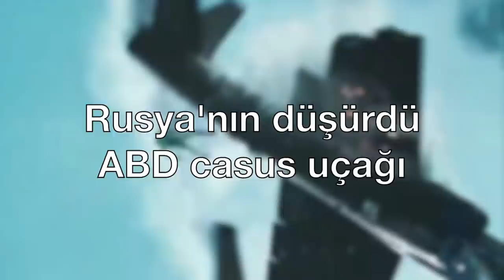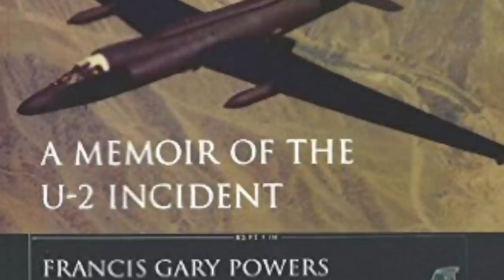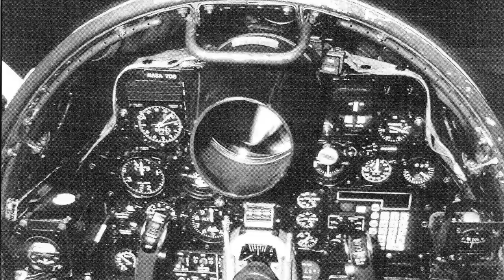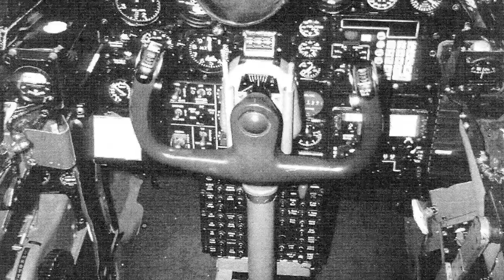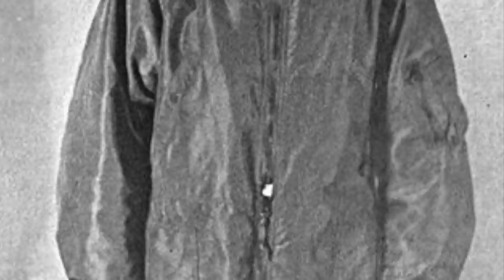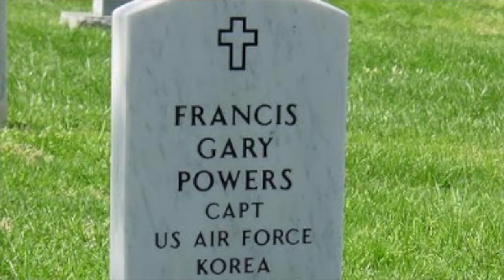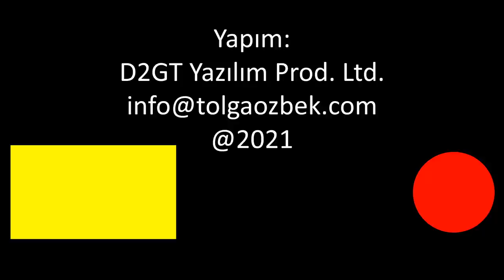Rusların düşürdüğü U-2 casus uçağı ve pilotu Gary Powers'ın hikayesi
Tarihler 1 Mayıs 1960'ı gösterirken, Pakistan'ın Peşaver kenti yakınlarındaki üsten ABD'ye ait U-2 keşif uçağı havalanmıştı. Yaklaşık 4 saat sonra uçak bir Sovyet Üssü'nün fotoğraflarını çekerken 70 bin feet irtifada SA-2 füzeleri tarafından vuruldu. Pilot Gary Powers için yapacak tek şey uçağı terk etmekti. Yere indiğinde hemen Sovyet Askeri tarafından gözaltına alındı. Mahkemeye çıkartıldı. 10 yıl hapis cezasına çarptırıldı. U-2 uçakları, Sovyet toprakları üzerinde ABD'nin yaptığı casus uçaklar ve Gary Powers'ın macerasını Tolga Özbek anlatıyor... Kanalımıza destek vermek için
Görüntüler: @LockheedMartin @airandspace @AviationNation @AirForceGrads
Videomuzun müziği, değerli takipçimiz Selçuk Çelebi tarafından hazırlandı:
Kanalı  @Ambient Music Selcuk Celebi   Eserlerine ulaşmak için: